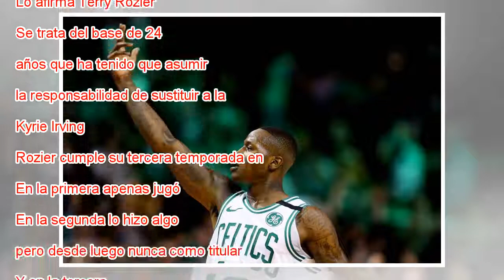Terry Rozier triunfa con los Celtics tras una convulsa niñez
Ampliar foto Terry Rozier celebra un triple ante los Sixers. Maddie Meyer AFP “Soy un niño duro, he pasado por mucho”. Lo afirma Terry Rozier. Se trata del base de 24 años que ha tenido que asumir la responsabilidad de sustituir a la estrella de los ...